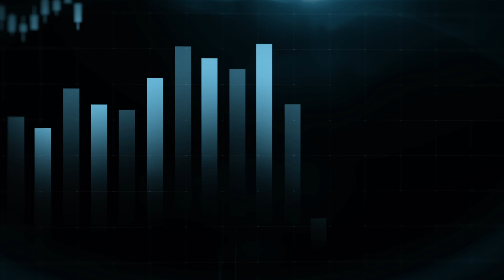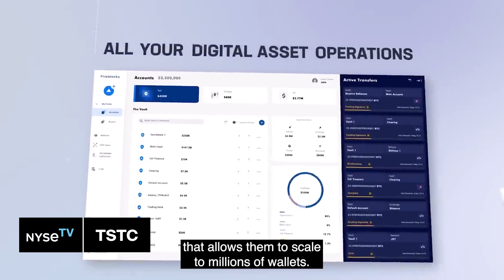Fireblocks CEO Michael Shaulov on the Secure Way to Work with Digital Assets